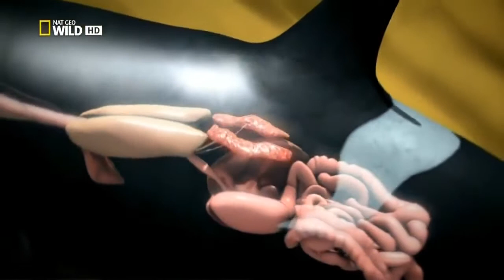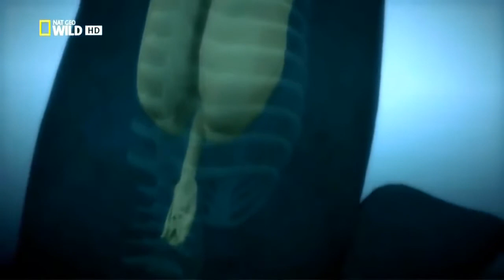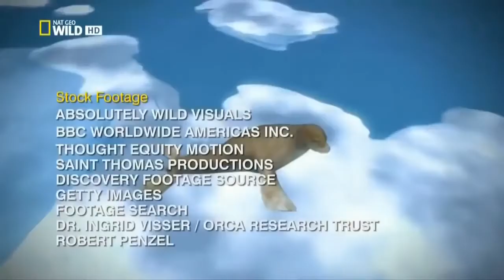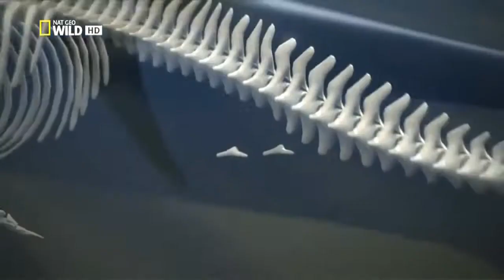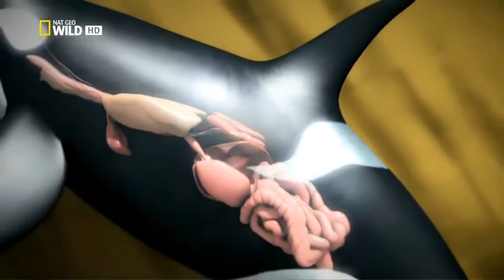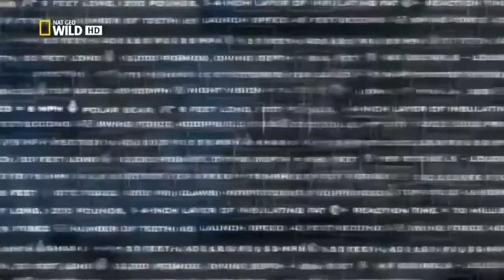Documental de Orcas asesinas